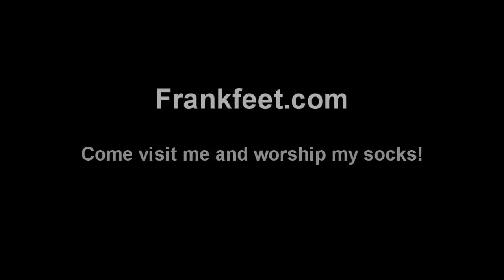Dress socks right in your face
Relaxing and resting my socked feet. My dress socks are nice but they get a bit sweaty. I need a good massage after wearing shoes all day. Would you like to massage my tired socked feet? That would be a nice relaxing time for me.